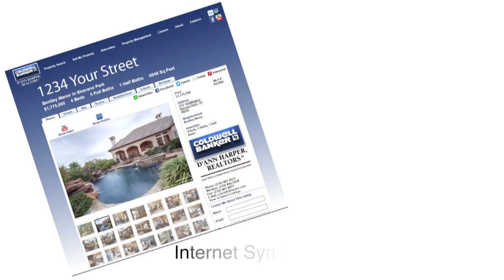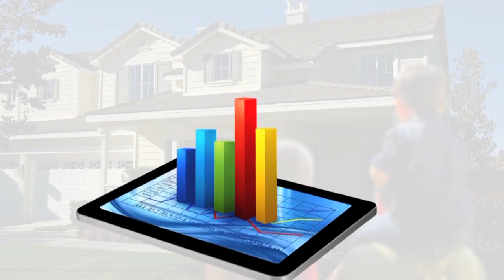Marjory Felter REALTOR® Coldwell Banker D'Ann Harper REALTORS®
About Me
As an active Member of the Lions Club, Order of the Eastern Star, I believe my passion for serving others is one of my best attributes as a Realtor. My commitment to satisyfying my clients real estate needs has resulted in many client referrals, repeat clients and fulfilling a real estate career that has spanned almost 30 years. I feel my love of travel is an asset for my clients, as well. While I am a long time resident of San Antonio and now the Hill Country, I am not limited to any particular area of Texas. I have experience in relocating in and out of the San Antonio area, to include other countries.

Many years as a Realtor has allowed me a front row seat to witness the advancements in real estate technology. In order to better serve my clients, I continue to educate myself in the use of this technology in its various applications FREE services to Buyers. I have an Accredited Buyer's Representation Designation FREE Comparable Market Analysis for Sellers.

My extensive experience has earned me several accolades over the years, including A certificate for Listing Presentation in Fort Worth, Top Producer in Sales and Listings, and recognition in the San Antonio Business Journal.

Summary
Passionate about Serving my Community.
Committed to clients and their satisfaction.
Specializing in Boerne, Hill Country, Northwest San Antonio, Bergheim.
Continuing education to keep up with current trends.
Continuing relationships with relocation of fellow Rver's.
Dedicated to family as a grandmother and great grandmother.
From start of transaction to closing and beyond I will be there for you.
Relationship with New home Builders to represent you.
I represent both Buyers and Sellers with confidentiality.
Love working with Military as I have a Military Relocation Professional Designation